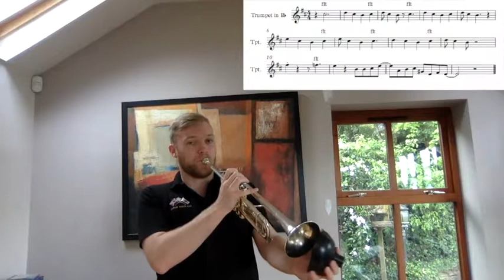Pencil Full Of Lead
Mr Lennon helps you to be able to play the Trumpet solo from this Paulo Nutini classic